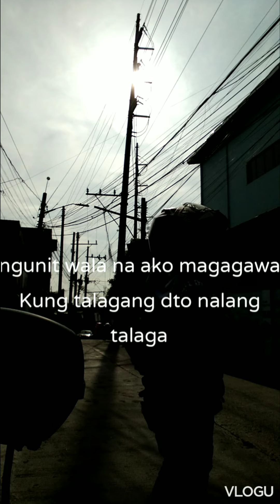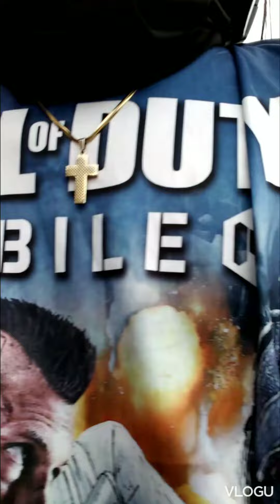lahat Ng bagay ay Hindi permenante SA buhay natin may ora's na pweding bumitaw sila putol belt lang